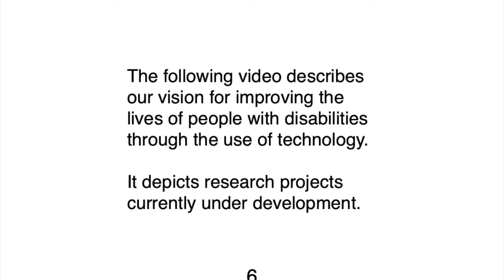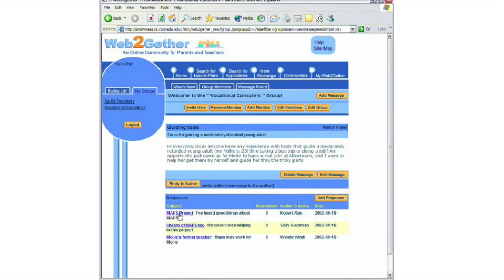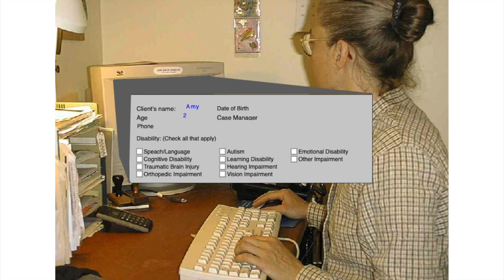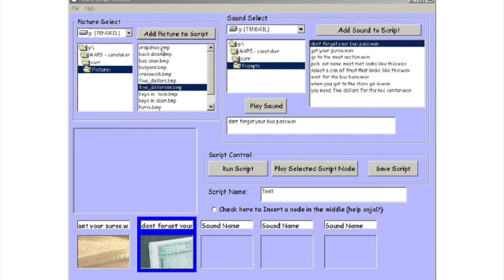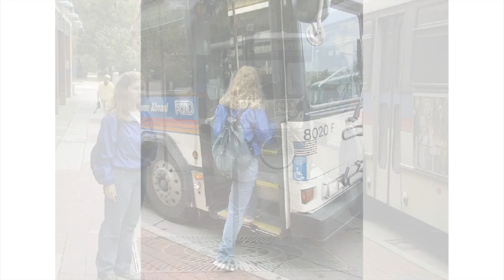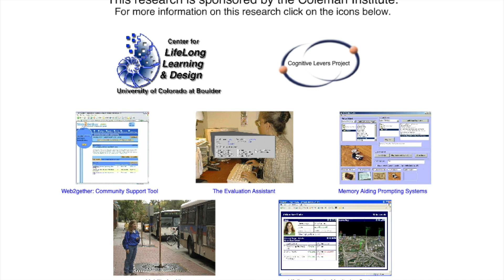Center for Lifelong Learning and Design Cognitive Levers Project